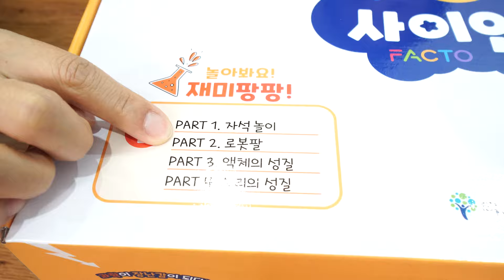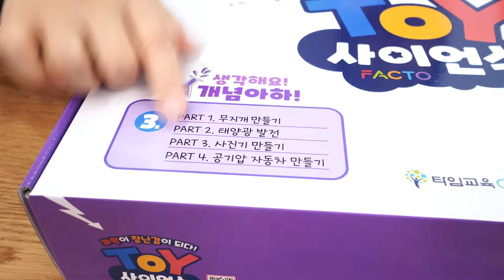내꿈은 과학자 VS 우주비행사 가 될꺼야!! 토이 사이언스 과학실험 놀이 Scientist Astronaut Pretend play for Kids [제이제이 튜브-JJ tube]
과학실험을 좋아하는 지우와 서준이가 토이 사이언스로 과학 실험 대결을 했어요 로봇팔, 공기압 자동차로 펼친 대결에서 누가 승리했을까요?

-본 영상은 타임교육의 지원으로 제작됐습니다.

[팩토 ToY사이언스 X JJ튜브] 집콕 겨울방학 할인 EVENT
- 1월 8일 (토) ~ 1월 12일 (수) (단 5일)

- 팩토 ToY사이언스 풀세트(4개 영역. 총 48가지 실험+교재 12권)
 : 35% 할인! 429,000원(정가 660,000원)

- 팩토 ToY사이언스 세미세트(1개 영역. 총 12가지 실험+교재 3권)
  : 30% 할인! 115,500원(정가 165,000원)

제이제이 튜브를 구독하시면 무료로

[최신 꿀잼 동영상]
불이야 불! 브루더 소방차로 불을 꺼요. 소방차 크레인 레미콘 중장비 장난감 이름 공부 편백나무 큐브 놀이 bruder toy for kids

알파벳 퍼즐매트로 글자 맞추며 영어 공부해요. 알파벳송 인기동요 장난감 놀이 ABC Song Nursery Rhymes for children

티라노 공룡뼈가 살아났다! 공룡 화석 쥬라기 장난감 놀이 Jurassic World Dainosaur TREX skeleton Toy Play

마블 피젯 스피너로 쿠파를! 어벤져스 피젯 큐브 장난감 슈퍼마리오 바우져 Spiner Super Mario Bowser

징그러운 벌레 젤리를 잡아먹어요. 전갈젤리 풍뎅이젤리 개미젤리 인기동요 Insect Gummy bug eating Nursery Rhyme